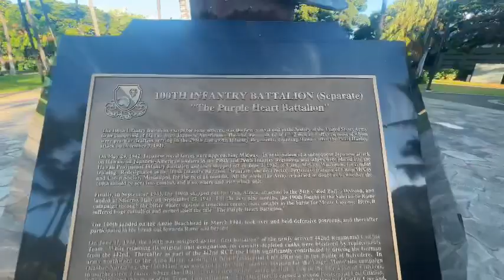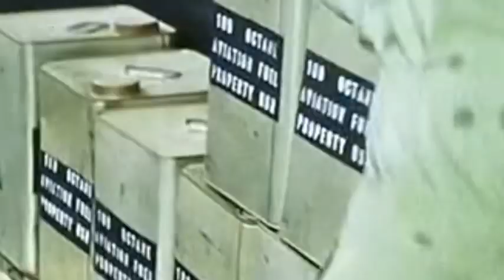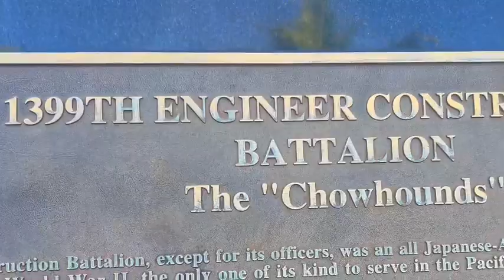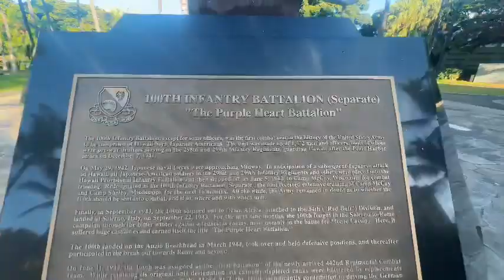RECORDANDO LO QUE PASÓ EN PEARL HARBOR EL BATALLÓN 100 DEL US ARMY ⚓️🛳️✈️💣💀🏴‍☠️🌺🤯💥🗺️🧭🔭🌋